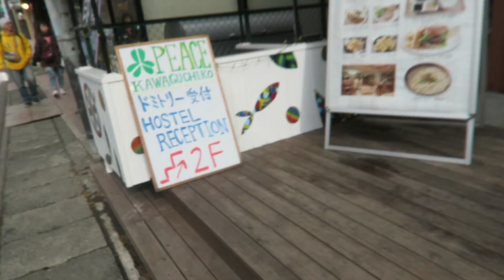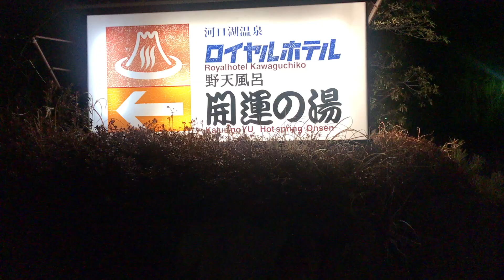coughy journey up fuji | SisTer R u Ok?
I wna try to upload once every week but um. ok this crap is counted right?

ha
ha
ha
pls dont unsubscribe